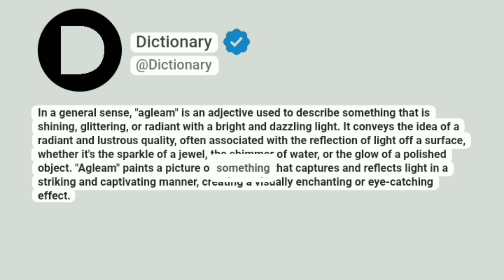Agleam Meaning In English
In a general sense, "agleam" is an adjective used to describe something that is shining, glittering, or radiant with a bright and dazzling light. It conveys the idea of a radiant and lustrous quality, often associated with the reflection of light off a surface, whether it's the sparkle of a jewel, the shimmer of water, or the glow of a polished object. "Agleam" paints a picture of something that captures and reflects light in a striking and captivating manner, creating a visually enchanting or eye-catching effect.